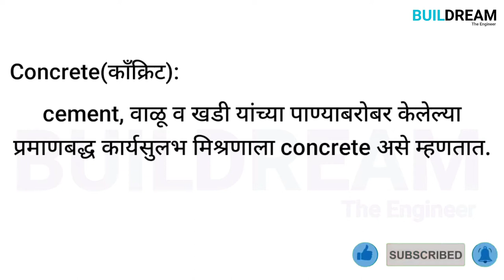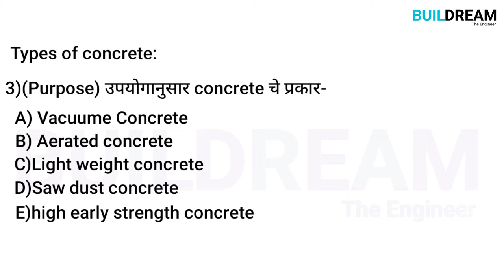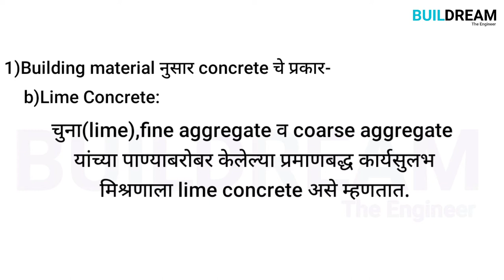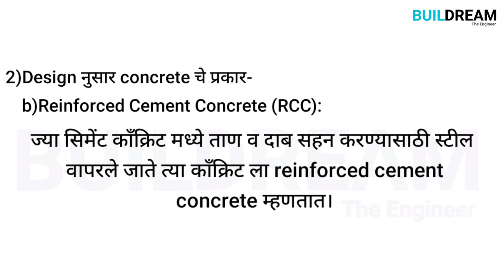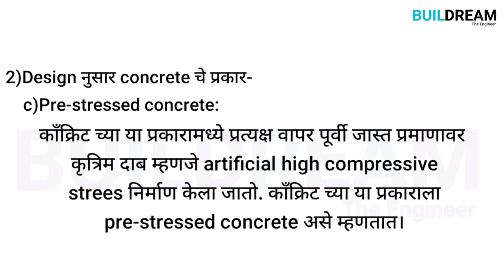🔴 Cement Concrete and their types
नमस्कार मित्रांनो स्वागत आहे आपलं आजच्या विडिओ मध्ये, आज आपण पाहणार आहोत काँक्रिट म्हणजे काय? व काँक्रिट चे प्रकार।
0:00   to  00:15       - Introduction
00:16 to  00:28       - काँक्रिट म्हणजे काय?
00:29 to  01:10       - काँक्रिट चे प्रकार
01:11 to  01:58       - सिमेंट काँक्रिट बद्दल माहिती
01:59 to  02:30       - लाईम काँक्रिट बद्दल माहिती
02:37 to  03:07       - प्लेन सिमेंट काँक्रिट बद्दल माहिती
03:08 to  03:48       - रेनफोर्सड सिमेंट काँक्रिट बद्दल माहिती
03:49 to  04:54       - प्री- स्ट्रेस सिमेंट काँक्रिट बद्दल माहिती

the like button if you liked this video and share it with someone you think should watch this video